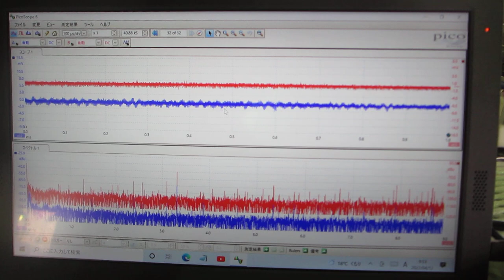メガヘルツ超音波の音圧データ（超音波システム研究所）